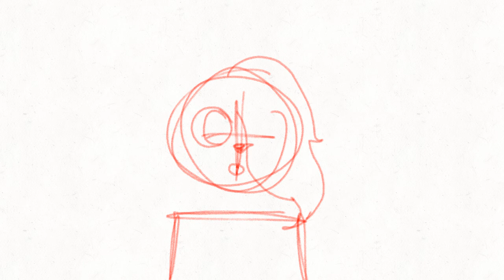WIP happier map read description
map host [game king 012]